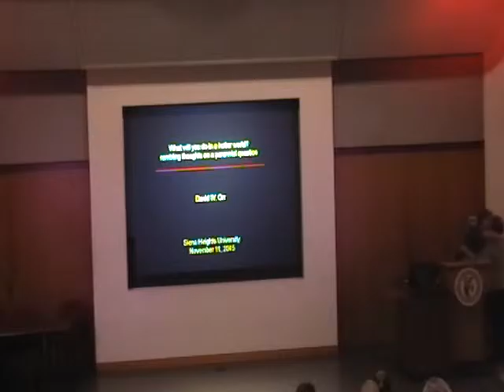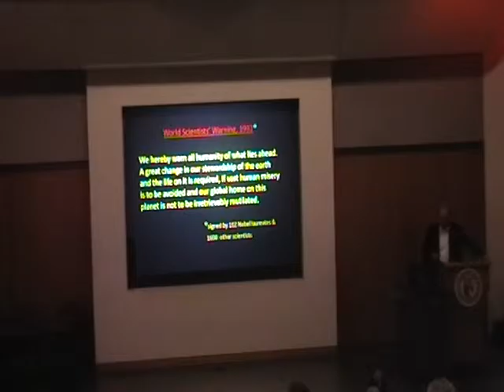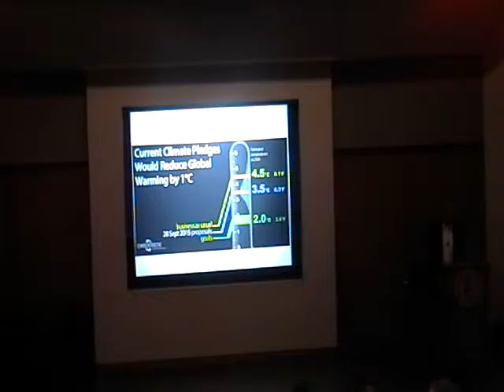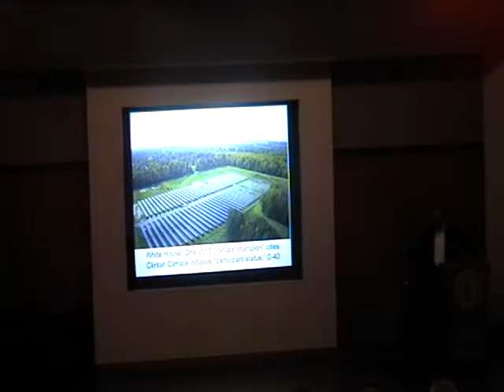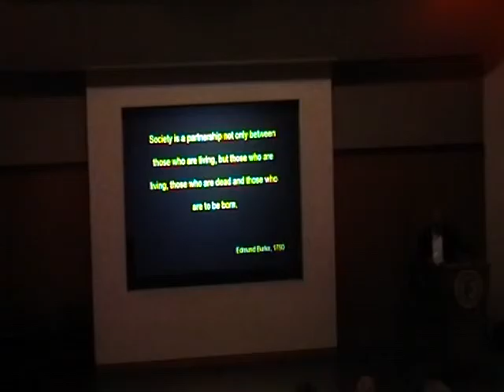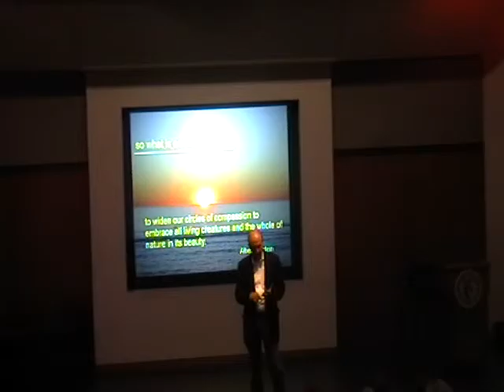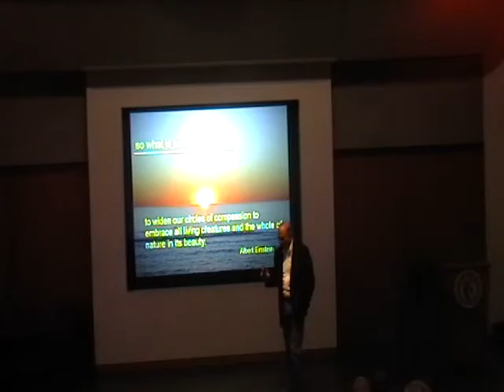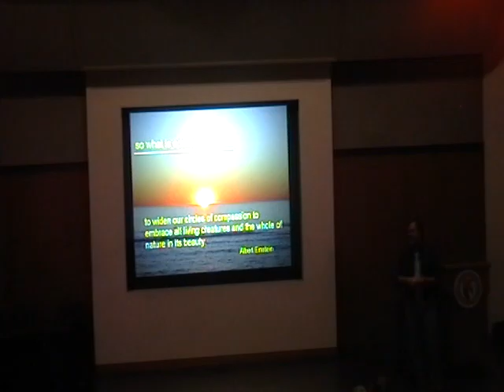Issa Lecture Series - David Orr